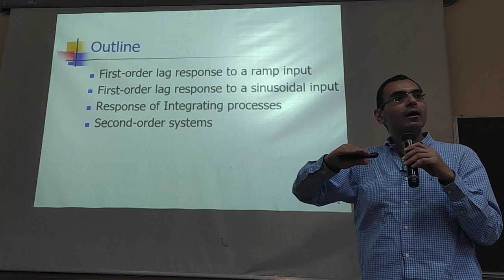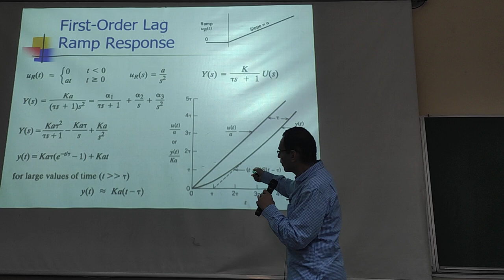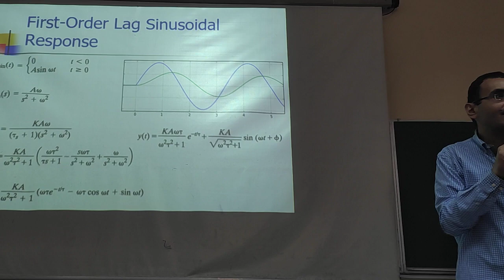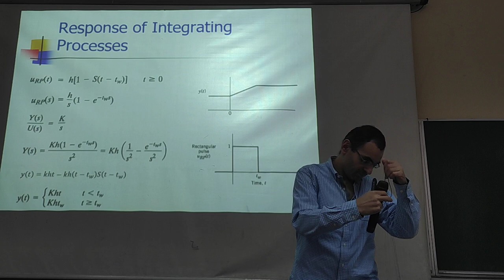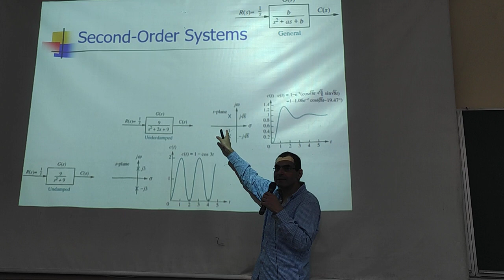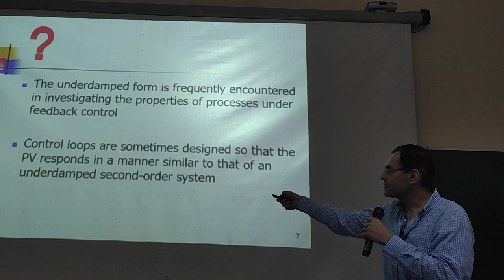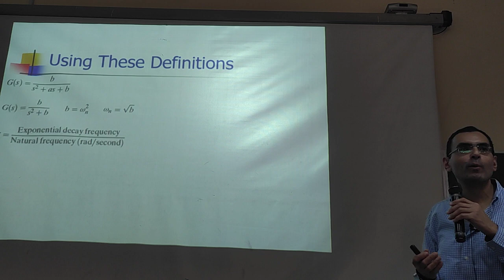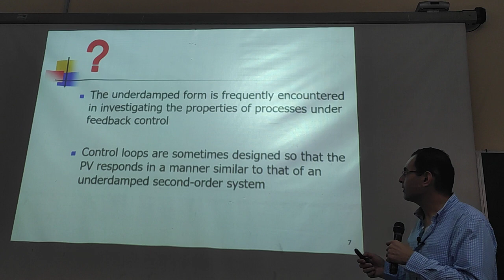Systems - 1st part - Lecture 6 - Dr Ahmed Ismail - 3rd Year - 1st Term